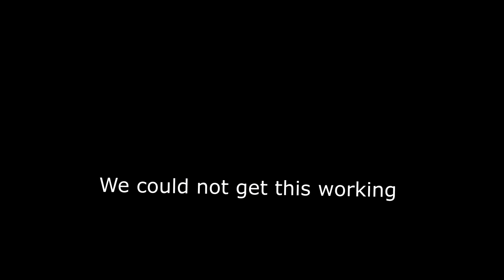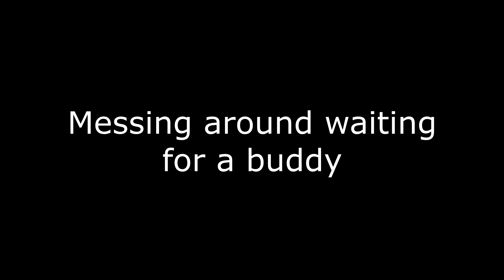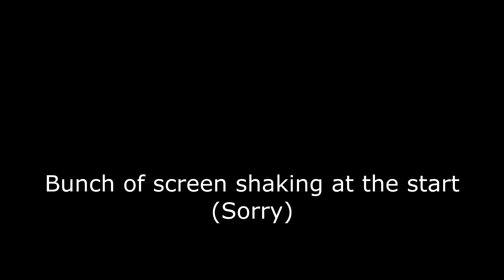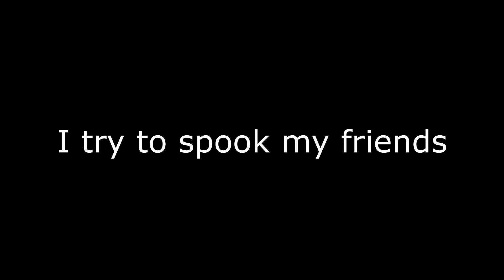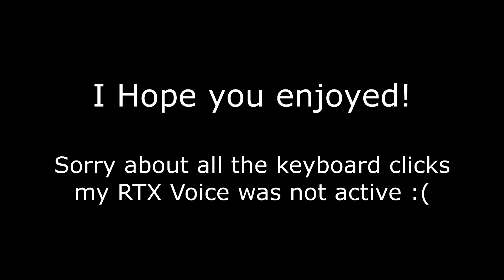Phasmophbia Compilation #1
I play some Phadmophbia with my friends. Here are some of the best moments. Hope you enjoy!